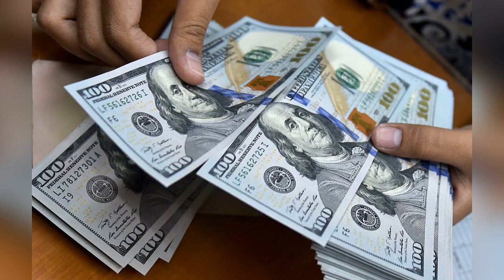​ក្តៅៗ ២ថ្ងៃនេះ កំពូលឆ្នាំទាំង៦ប្រជុំចូលមហាលាភមហាសំណាង, Khmer News Today, Stand Up